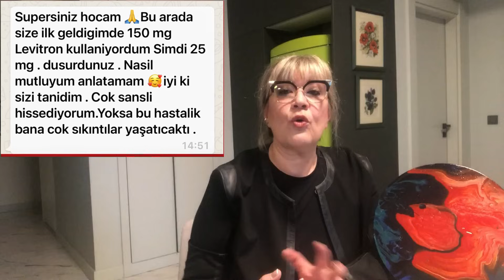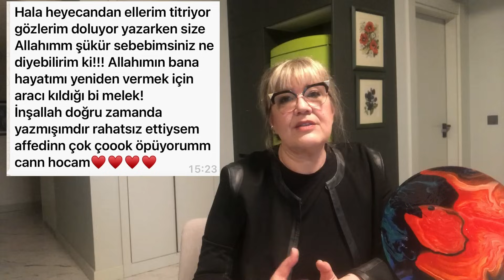Hashimoto Sadece Tiroid Hastalığı Değildir | Kadınların Ortalama %60'ında Görülmektedir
Bu videomda sizlere; kadınların %60'ında olan hashimotoda uyguladığımız tedavilerin ve diğer önlemlerin nasıl işlediğini anlatacağım. Haşimato çok yaygın, bir tiroid iltihabıdır. Kabaca, hücrenin hücreye saldırmasıdır. Vücudumuzda bir üçgen vardır; vitamin&mineraller, stres kontrolü ve beslenme. Beslenme oldukça önemlidir, son 20 yılda rafine gıdaları tüketmemiz sebebiyle birçok hastalık ile karşılaşıyoruz.

Prof. Dr. Yeşim Erbil YouTube kanalına hoş geldiniz. Bu kanalda sağlıklı yaşam hakkında ve bol sohbetli içerikler bulabilirsiniz. Prof. Dr. Yeşim Erbil’in 700’ün üzerinde bilimsel çalışması mevcuttur. Bunların 6’sı kitap editörlüğü, 45’i üzerinde kitap bölümü yazarlığı ve 140’ı uluslararası bilimsel makaledir. Uzun zamadır da Endokrin Cerrahisi ile ilgili çalışmaktadır.